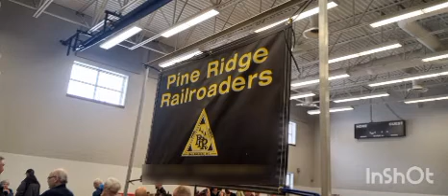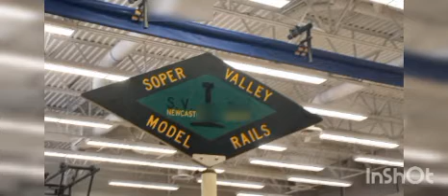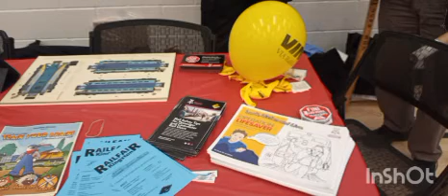Ganaraska Model Train Show part 4 = Slideshow #2 (Final video)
We're watching of part 4! And it's about my photography and pictures into collage at the Ganaraska Model Train Show part 4 Slideshow #2
Bonus at end will be what Parking will be like! :)

Final Video